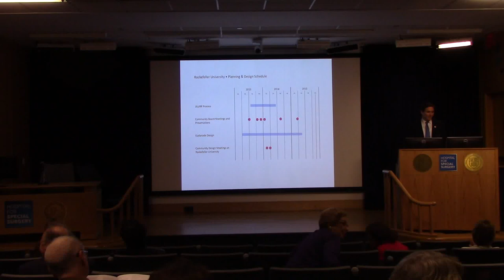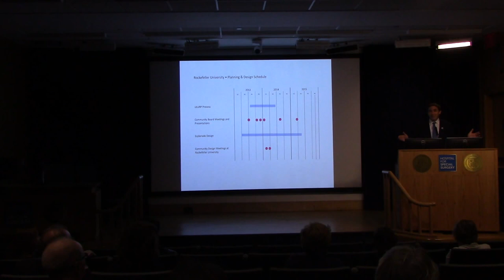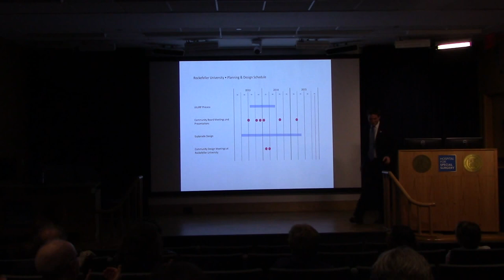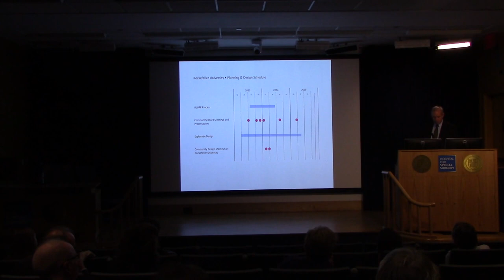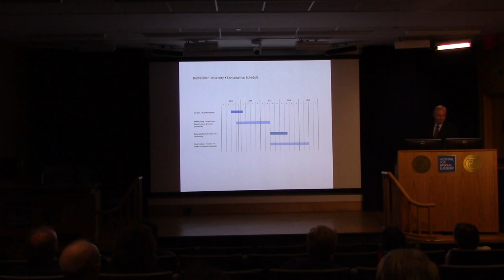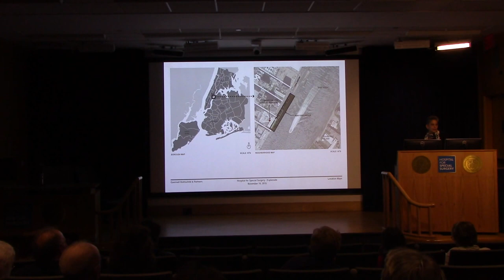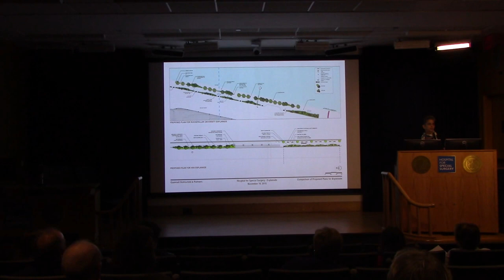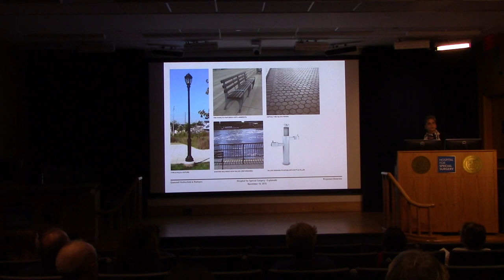East River Esplanade Vision Session with Rockefeller, HSS and CM Kallos